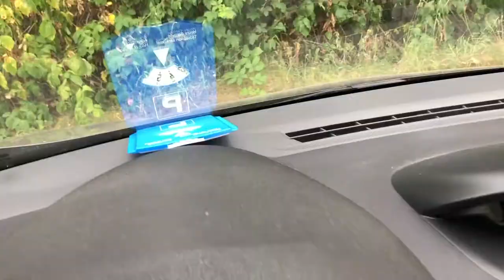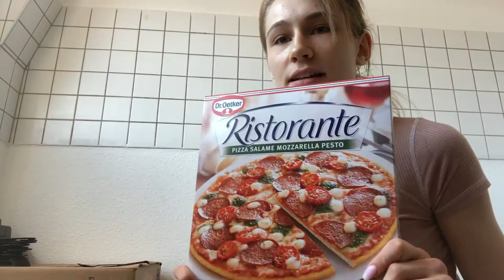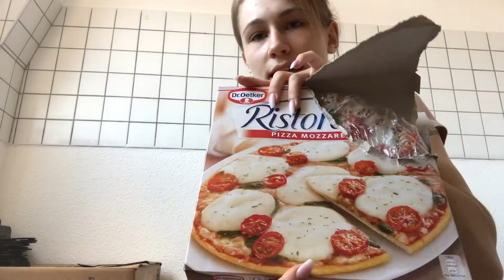Umzugsalltag | Tag am See | VLOG | Noreia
Wie ihr seht gehe ich den Umzug ganz entspannt an, trotzdem natürlich zielstrebig, aber ein freier Tag in der wunderschönen Natur unserer neuen Heimat ist, gerade bei dem optimalen Wetter, auch wichtig.